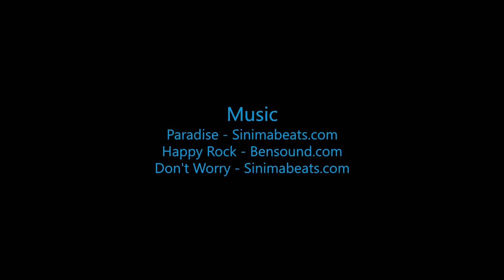Skydive B.I.G. - Sophie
The Most Beautiful Skydive in the World! - Sophie